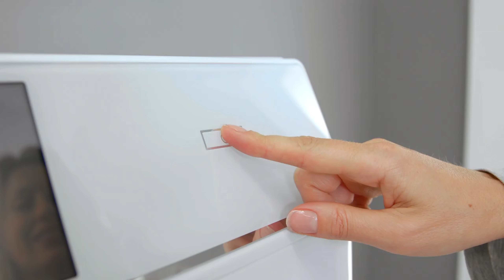Ich dachte erst, dass das eine Fotomontage ist, aber nein, das gibt es wirklich.... | Haier Duo Dry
Auf der Suche nach einzigartigen, ausgefallenen Geschenken? Hier wirst Du garantiert fündig

Haier Duo Dry

Die Haier Duo Dry ist ein gänzlich neues Konzept für den Haushalt, mit dem mehr Wäsche in weniger Zeit erledigt werden kann. Dieser weltweit erste Waschtrockner mit intelligentem Doppeltrommelsystem kann zwei unabhängige Waschgänge gleichzeitig ausführen. Eine zusätzliche Trommel sorgt für mehr Zeitersparnis.

Ganz egal, ob helle oder bunte Wäsche, Feines oder Baumwolle gewaschen werden muss, ab jetzt muss man nicht mehr das Ende eines Waschgangs abwarten, bevor der Nächste gestartet werden kann.

Außerdem hat man die Möglichkeit, die große Trommel so zu programmieren, dass sie parallel zuerst wäscht und dann trocknet. Die Duo ist dank ihrer zwei Direct Motion-Motoren eine der leisesten Maschinen auf dem Markt und bringt die Waschmaschinentechnologie auf ein völlig neues Level.